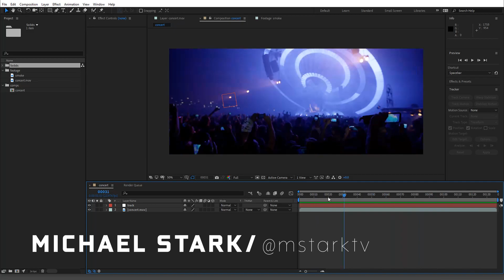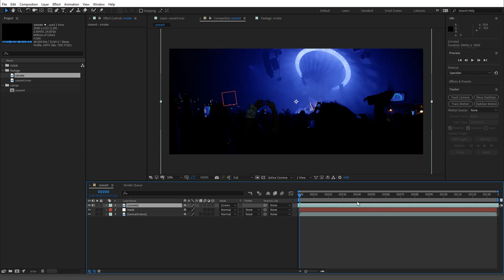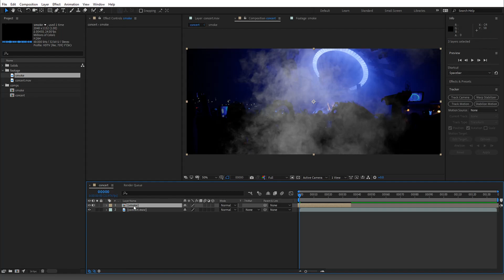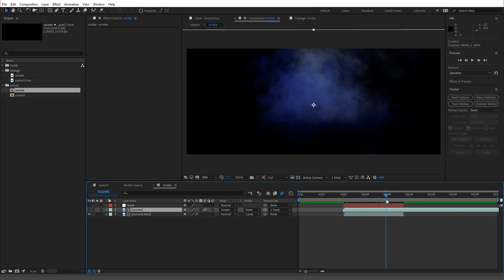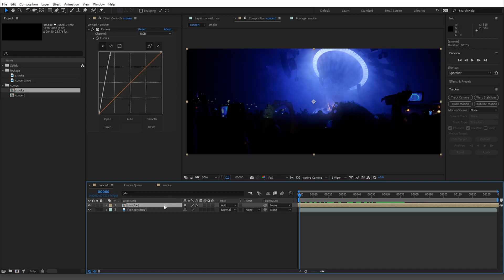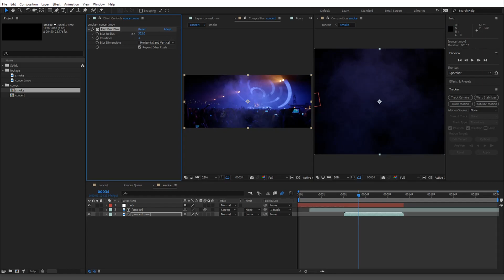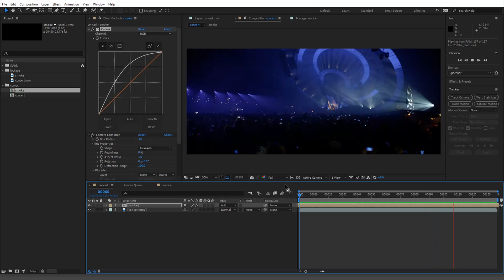Smoke Integration Like A Pro in Adobe After Effects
A quick one for you guys this week. This addresses a super common problem I see when people want to integrate stock footage smoke or even CG smoke with their scene. Something tends to look "off" and it's because it is not integrated with the scene correctly. This helps fix that. This one for sure is a little that goes a long way!